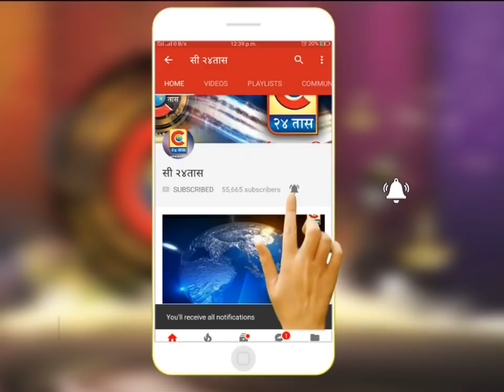नेवासा -कार्तिकी पौर्णिमा निमित्त देवगड येथे भाविकांची गर्दी.